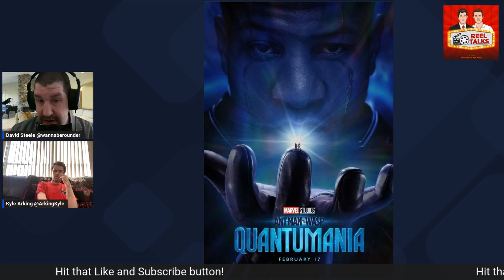How much is "Ant Man: Quantumania" going to drop in it's 2nd weekend?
Kyle and I discuss how much the newest "Ant Man" movie will drop.

David Steele @wannaberounder
Kyle Arking @ArkingKyle